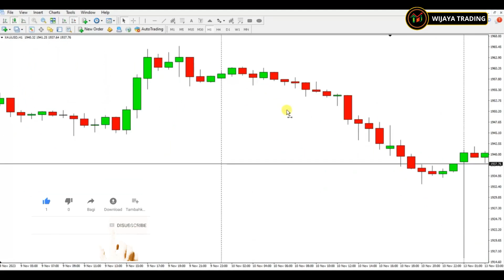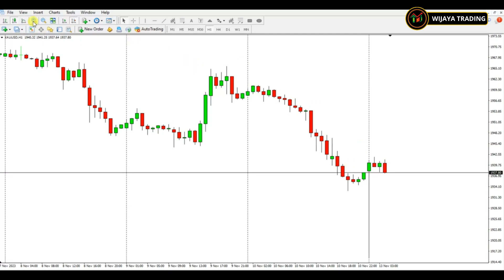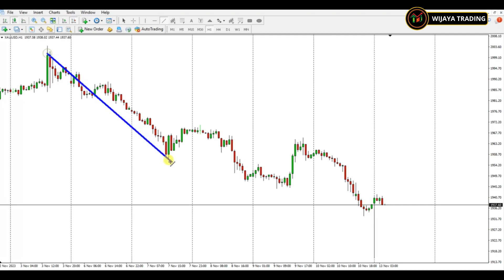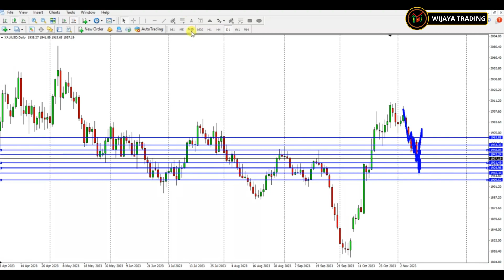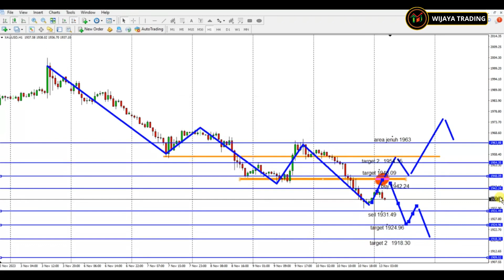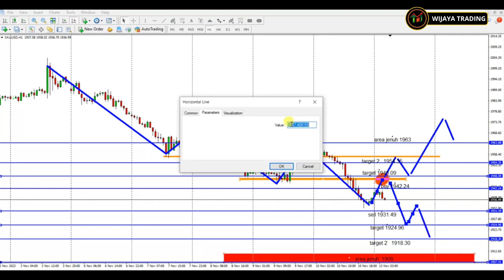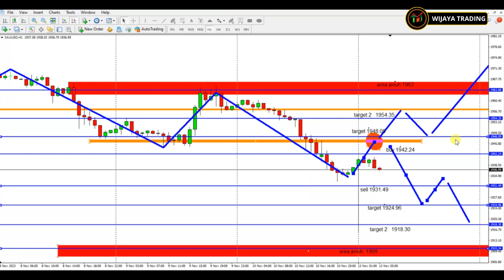🔥 Analisa XAU-USD Hari ini Senin 13 Nov '23 II Masih Berusaha Turun Mampukah Menembus Area Penting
🔥 Analisa XAU-USD Hari ini Senin 13 Nov '23 II XAUUSD Masih Berusaha Turun Mampukah Menembus Area Penting

HAri ini ada pergerakan yang signifikan dan cukup panjang di XAUUSD. Pergerakan ini masih menunjukkan kekuatan seller walaupun langsung dikembalikan lagi oleh kekuatan buyer. Lalu bagaimana pemetaan hari ini silahkan simak videonya sampai selesai.